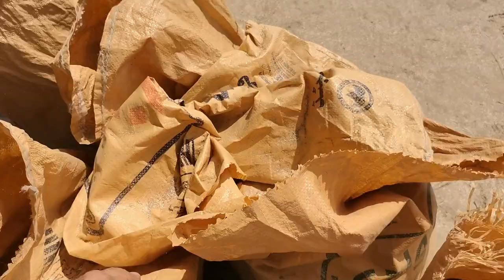basil seeds harvest and threshing/ tukh malanga/ bilango